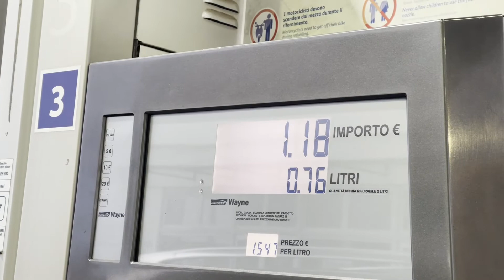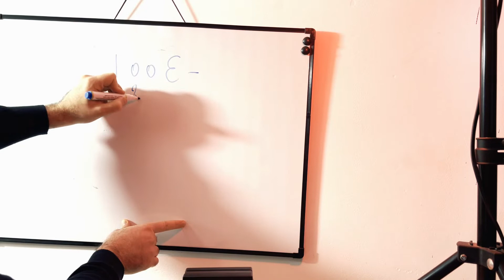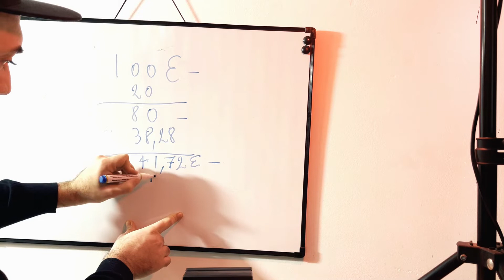VIVERE CON 100 EURO A SETTIMANA *in 2 + il CANE* | ECCO COSA HO IMPARATO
Vivere con 100 euro a settimana dovendo pagare bollette, cibo, benzina e tutte le spese quotidiane beh, è tutt altro che semplice.
100 euro a settimana possono sembrare pochissime ma ho voluto sottopormi a questa challenge per dimostrare che, ovviamente con sacrifici, si riesce a vivere con 100€ se si stringe la corda.

vi dico solo che siamo riusciti a pagare anche la bolletta del Gas, quindi, mi ritengo più che soddisfatto!

⚫️ SCARICA TRADE REPUBLIC
( e ricevi crypto GRATIS del valore fino a 200€ )

▼▼▼▼▼ TUTTI I BONUS ▼▼▼▼▼
I MIGLIORI BROKER:

▼▼▼▼▼ TUTTI I LIBRI▼▼▼▼▼
📖 I migliori LIBRI da cui Partire 📚

▼▼▼▼▼ANALISI ETF ▼▼▼▼▼
 PORTALI FONDAMENTALI per ogni INVESTITORE

▼▼▼▼▼ATTREZZATURA ▼▼▼▼▼